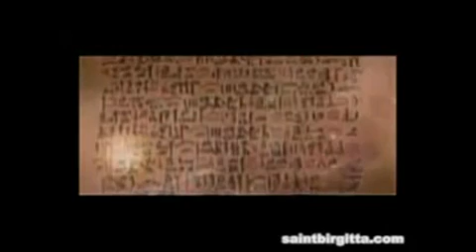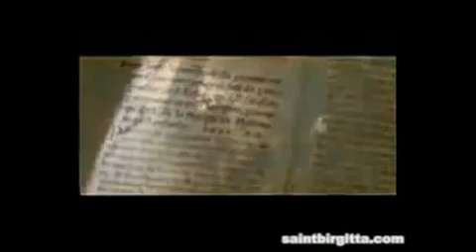NEW EVIDENCE NASA WARNS OF 2021 DANGER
video of nasa warning of solar flares to come in 2013